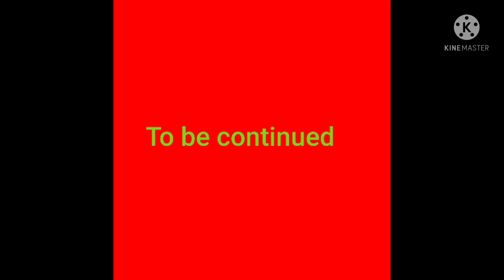Gacha Life Ninjago The Ninjas Going Back to School | Episode 1 Going Back to School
Hey What's up My NINJA KREW here's a Gacha Life series it's my new Ninjago Series   hope you guys enjoy Episode 1 of my brand new series and don't forget to like and Subscribe and comment if you want to and share this video if you want to and I really hope you guys enjoy my new Ninjago Gacha Life series and yeah the music isn't mine it's by Blackpink my Second favorite Band and The red page isn't mine I just found it on Google but yeah and anyways enjoy the video Ninjas 😁😁😁😁😊😊😊😊 and Episode 2 is coming very soon